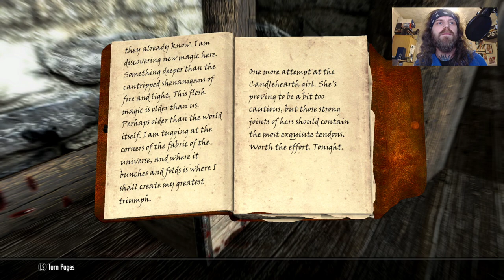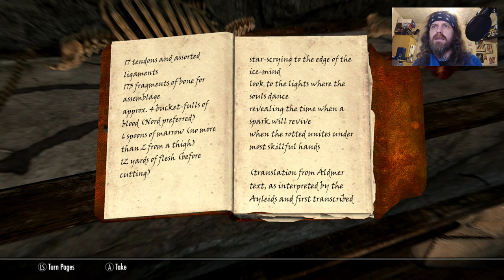Skyrim - Murder Mystery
Skyrim continues first livestreamed on Twitch 27th February 2023